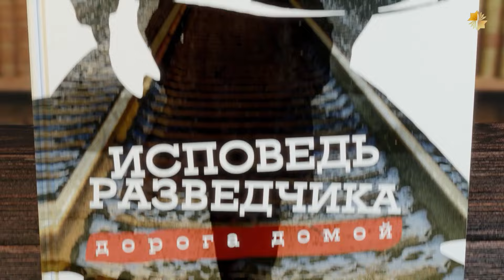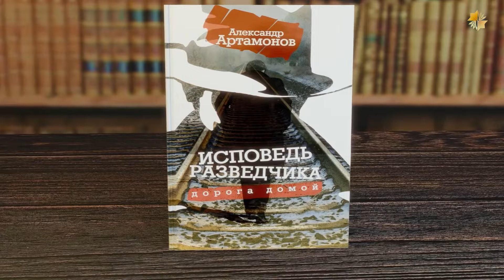Мария Величко | Психосоматика: проявление в вопросах здоровья и отношениях.